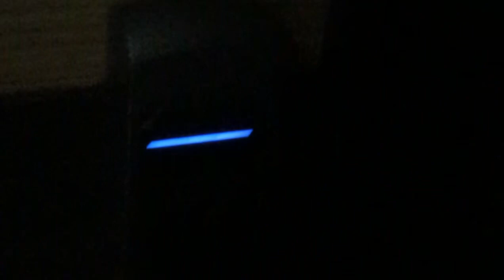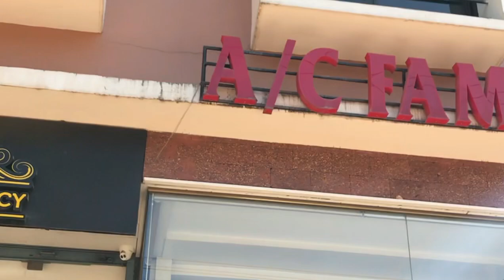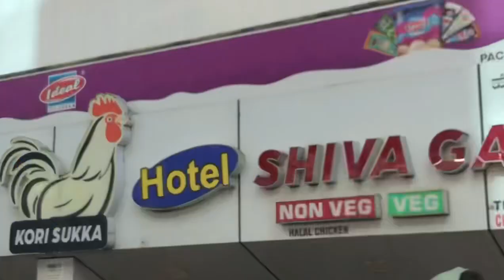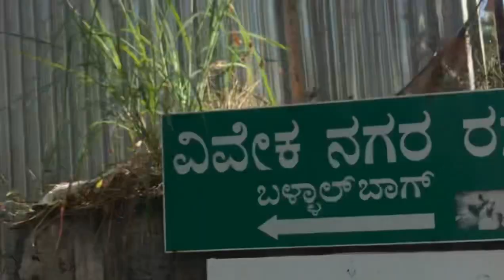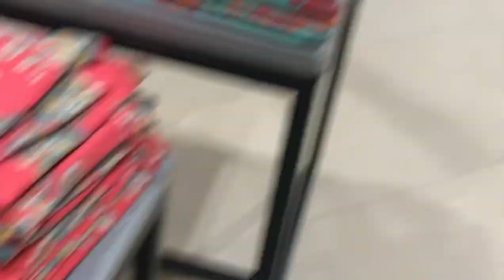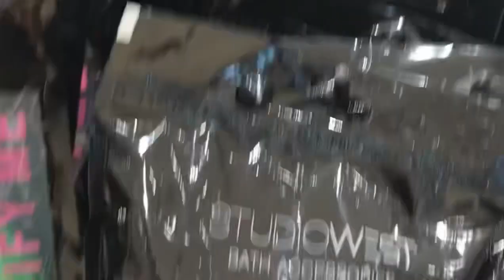Vlog with mangalore ; amazing trip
Please watch

Super place

Fantastic

Travlng.  Nice

Look taste